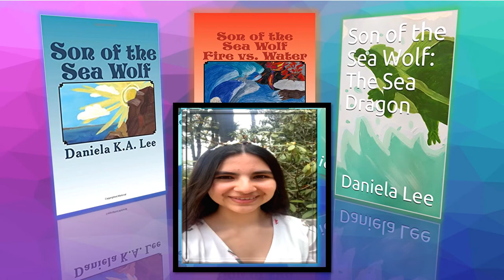SON OF THE SEA WOLF- BY DANIELA K.A. LEE (5)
Son Of The Sea Wolf written by my niece at 14 years old. This is book 1 of a series of 3.
 Now 18 years old Dani Lee is on her Ivy League voyage at Cornell University in Ithaca, New York.  She is studying communication and hopes to become a famous author.
Dani was moved to try and bring some smiles to many of my former students with this video.  She has given so much of her free time to visit my students and share her experiences as an author.